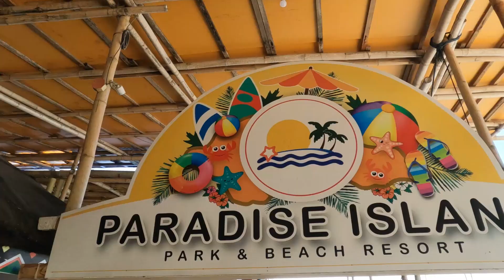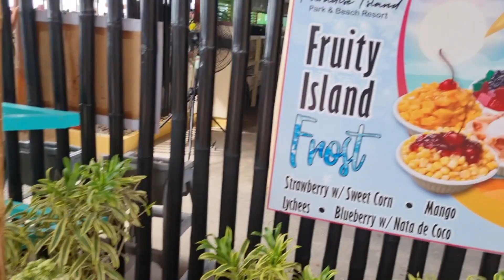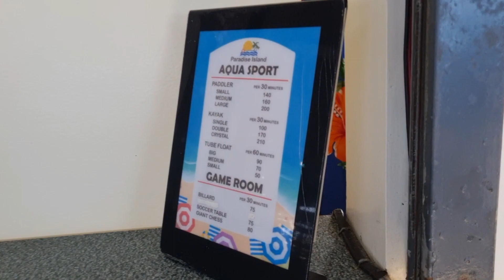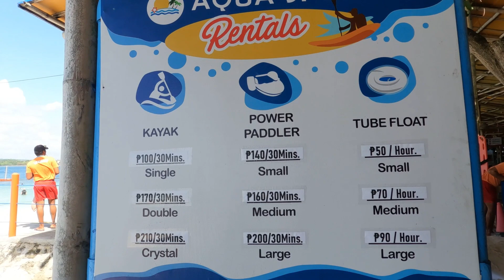Samal Island || Davao Del Norte || Travel Adventures 11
Welcome to another day of adventures as we are back home for a short holiday in Philippines.
Location: Samal Island, Davao Del Norte
Paradise Island Park & Beach Resort